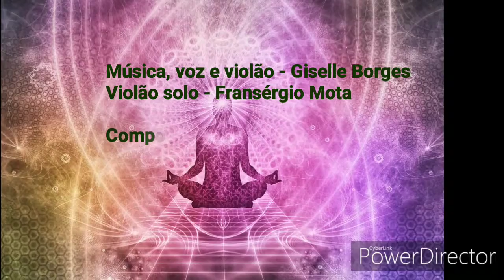Sita Ram - Giselle Borges/Fransérgio Mota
Sita Ram

Sita Ram Hare Om Sai Ram

Música, violão base e voz - Giselle Borges
Violão solo - Fransérgio Mota

Composta em 18/10/2019